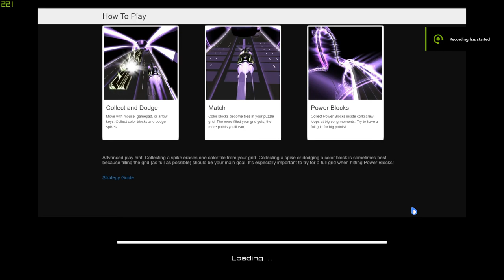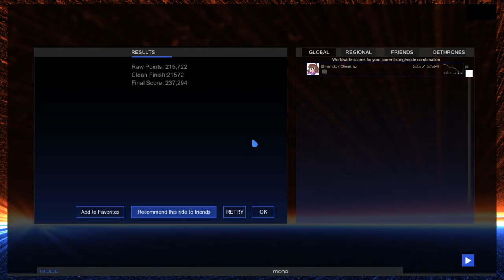Chemical Plant Zone | SonicManiaRemixed | Audiosurf 2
So this is a bit different from my usual uploads but damn is this game and album good! Plus I wanted to test NVIDIA's ShadowPlay/Share recording.

Seriously, go buy this album. Ben Briggs, Tiny Waves, and the rest of the team did an amazing job on this. One of the best remix albums I've heard in years.

GPU: GeForce GTX 1050 Ti
CPU: AMD Ryzen 5 1400 Quad-Core Processor
Memory: 8 GB RAM (7.94 GB RAM usable)
Current resolution: 1920 x 1080, 83Hz
Operating system: Microsoft Windows 10 Pro Insider Preview

RoboRob - Chemical Plant Zone (from "Sonic Mania")

Sonic Mania Remixed
Tiny Waves proudly presents the definitive Sonic Mania remix album, featuring an All-Stars lineup of Hard-Boiled EDM takes on the iconic soundtrack by Tee Lopes.

"Sonic Mania Remixed" was made possible by the following individuals:
Ben Briggs: Project Director & Producer
TronBonneArt: Character Design
Jan Swidan: Background Design
Runetooth: Logo Design
baircave: Mastering

"Sonic Mania" original soundtrack composed by Tee Lopes.
"Eggette" original character design by Alpha Gamboa.

Materia Collective LLC, Tiny Waves, and respective artists featured on this album are no way affiliated, associated, authorized, endorsed by, or in any way officially connected to SEGA with respect to this album. Mechanical licensing facilitated by re:discover, Inc. d/b/a Loudr.

For full credits and more information about Materia Collective artists, please